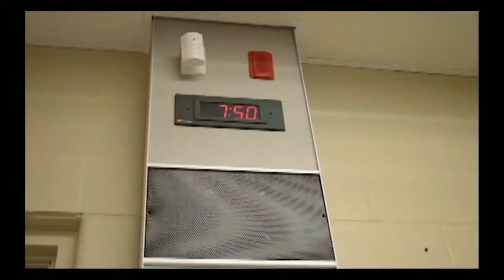WRBR Newscast | Friday March 31st 2017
WRBR Channel 57.1 - Live Newscast

We are the Celtic voice.

Show information:
Date recorded: Friday, March 31st, 2017
Date aired: Friday, March 31st, 2017
Location: Bishop Ryan Catholic Secondary School